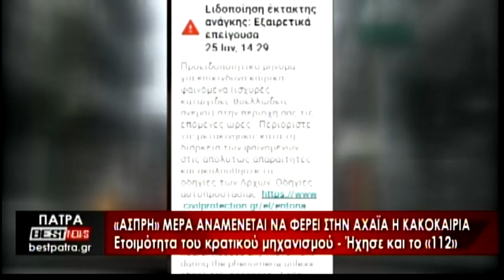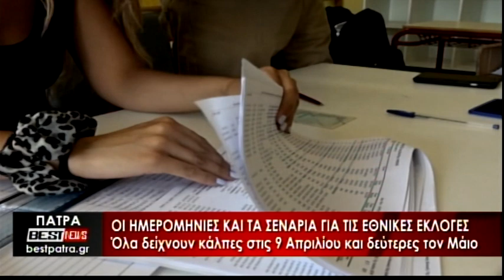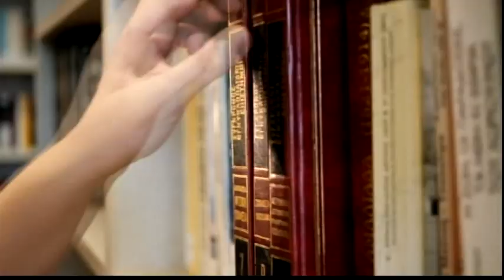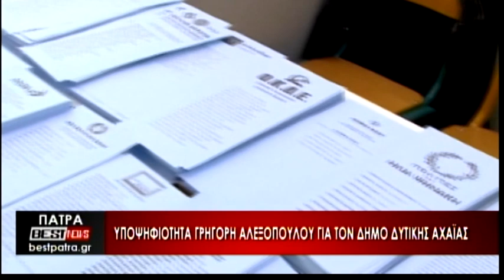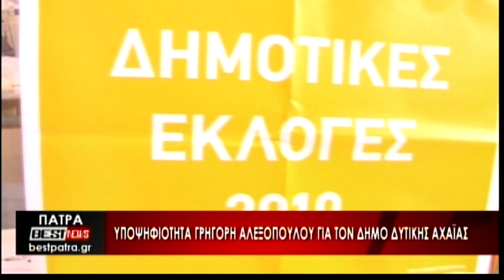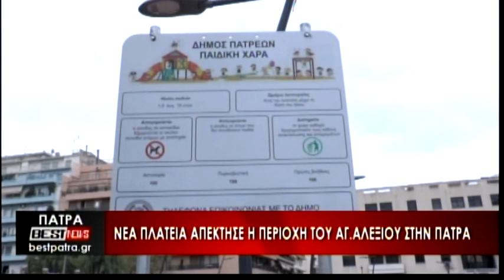Το Δελτίο Ειδήσεων από το BESTtv Πάτρας στις 25-01-23